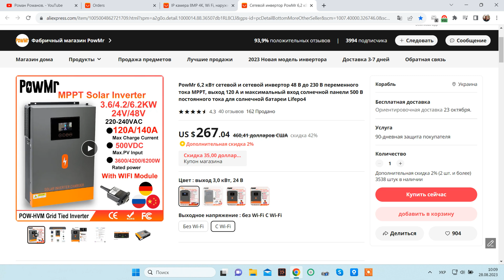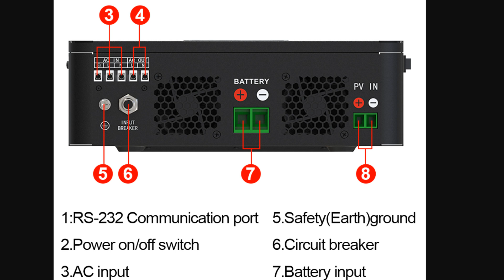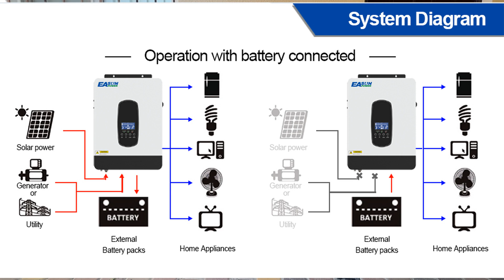ГИБРИДНЫЙ ИНВЕРТОР (система электроснабжения дома) АЛЬТЕРНАТИВА БЕНЗОГЕНЕРАТОРУ | готовимся к зиме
Реклама АЛИБАБА.КОМ (РУ) ИНН 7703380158